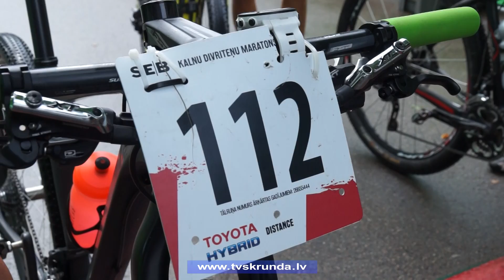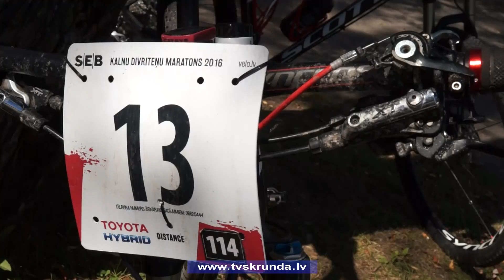Kuldīgā aizvadīts kalnu divriteņu maratons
Gandrīz 2000 riteņbraucēju pa bruģainajām Kuldīgas ielām, pāri Ventai un pļavām, pār pauguriem un cauri dubļiem, tā trase vijās 5. SEB kalnu divriteņu maratona posmā Kuldīgā. Kā veicās sacensību dalībniekiem, skatāmies Skrundas TV veidotajā sižetā.